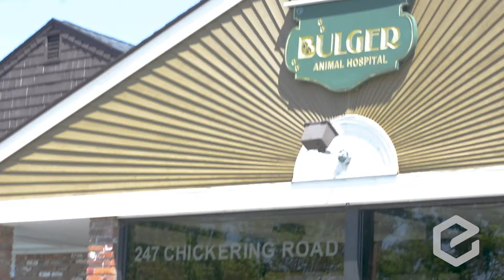40 Years of Bulger Veterinary Hospital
Bulger Veterinary Hospital celebrates forty years since Dr. Prentiss began the journey of building Bulger into a emergency and speciality veterinary hospital.  Here, we speak to various employees about what makes Bulger unique.